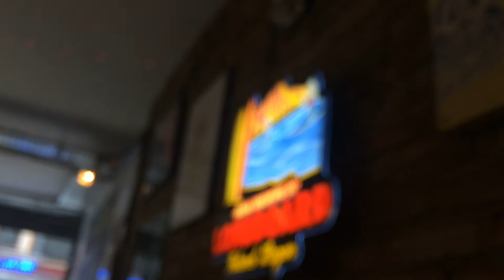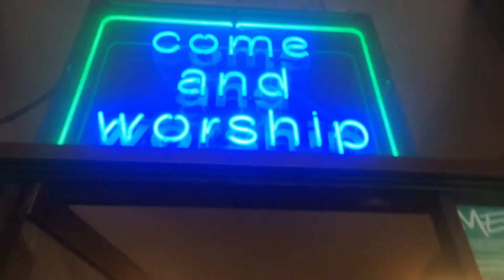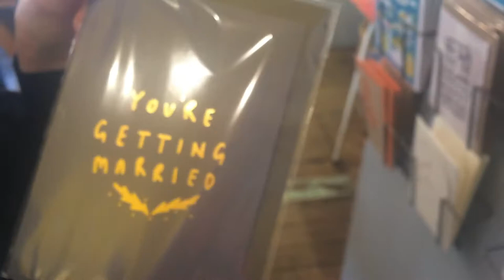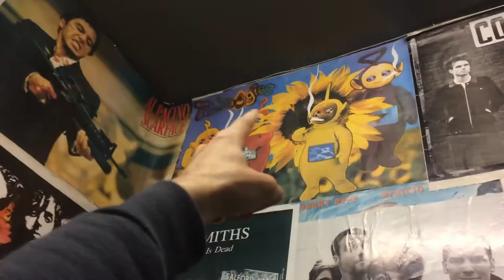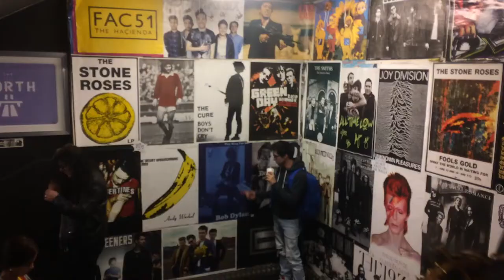Luke Harber - Hold your head up - Original - [Music video]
My first original music video, with a different style and fully mixed,produced and mastered by myself.

Hardware -

Scarlett Focusrite 2i2
Rode NT1A
Sontronics STC - 1

Mixing/Mastering -
Logic Pro
Izotope Ozone